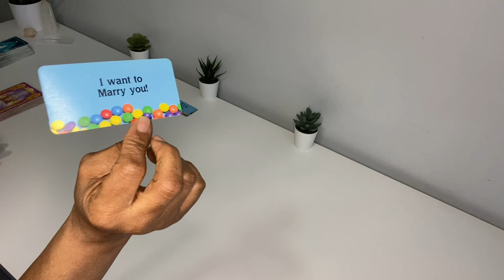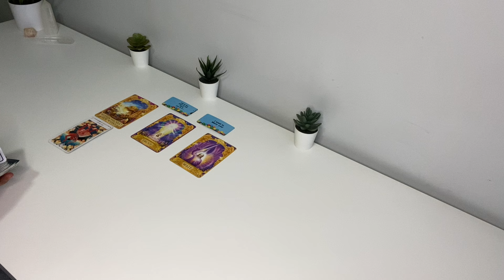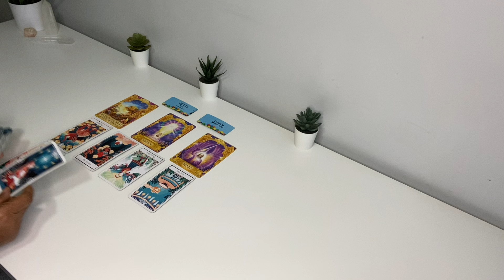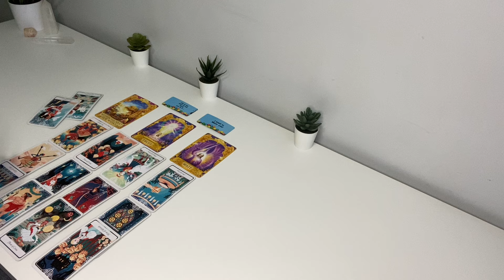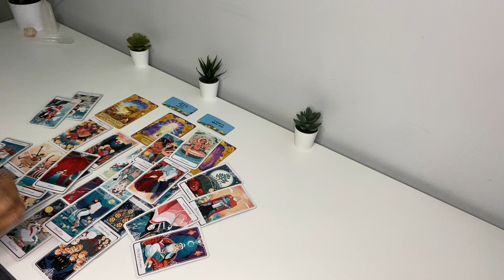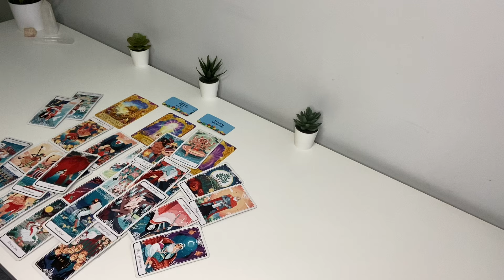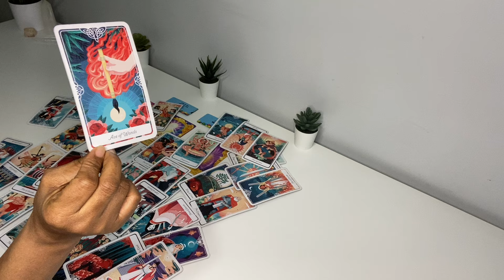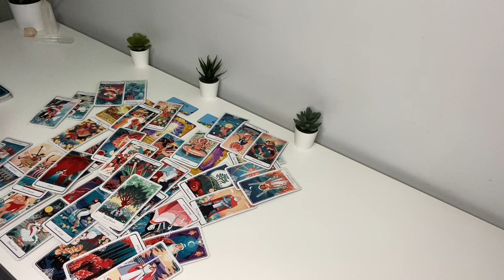PISCES! WITHIN THE NEXT FEW WEEKS SOMEONE RETURNS. REALIZING LIFE IS TOO SHORT NOT TO HAVE YOU IN IT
THEY WANT TO MARRY YOU .. A TOWER HIT IN THEIR LIFE